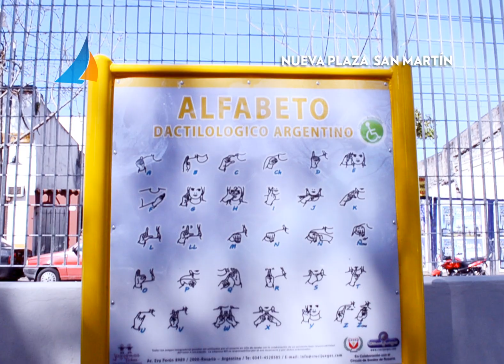Nueva Plaza San Martín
[NUEVO SPOT PUBLICITARIO]

Nueva Plaza Gral. Don José de San Martín. Una plaza accesible y segura. Pensada para todos.

VENÍ A CONOCERLA. ESTÁ LINDÍSIMA.